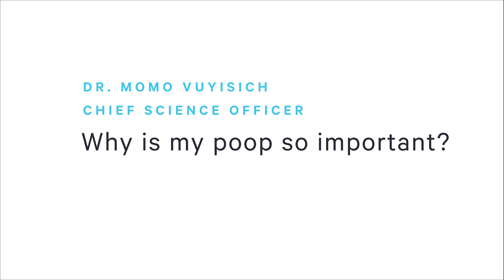Why is my poop so important? | Q&A with Momo Vuyisich